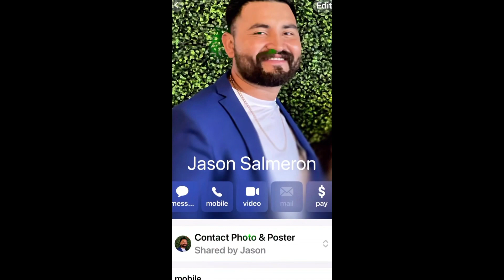2015 FREIGHTLINER CASCADIA 125 For Sale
STTS, founded by Vincent Garner in 2012, boasts an impressive 4.8 Google Review rating, among the highest in the U.S. Explore our certified pre-owned trailers with a 30, 60, or 90-day warranty. Trust in quality and customer satisfaction. Drive confidently with STTS - Your Trusted Partner on the Road.

2015 Freightliner Cascadia Semi Truck

Gross Vehicle Weight Rating (GVWR):
Class 8: The truck falls into Class 8, which is a classification for heavy-duty vehicles with a Gross Vehicle Weight Rating (GVWR) exceeding 33,000 pounds.

Rear Axles:
Number of Rear Axles: TANDEM - The truck has tandem rear axles, meaning it has two sets of wheels on the rear axle. This configuration provides stability and is common in heavy-duty applications.

Engine Specifications:
Engine Displacement: 12.8 liters - This refers to the total volume of all the cylinders in the engine. A larger displacement often indicates a more powerful engine, suitable for heavy-duty hauling.

Engine Manufacturer: Detroit - The engine is manufactured by Detroit Diesel Corporation, a well-known and reputable brand in the heavy-duty truck engine industry.

Engine Model: DD13 - The specific engine model is DD13. Detroit Diesel's DD13 engines are known for their efficiency, performance, and reliability.

Drivetrain:
Drive Configuration: 6x4 - The truck features a 6x4 drive configuration, indicating six wheels with power supplied to four of them (two on each rear axle). This setup is common in heavy-duty trucks for improved traction and load-carrying capacity.

Fuel Type:
Fuel Type: Diesel - The truck operates on diesel fuel, which is standard for heavy-duty Class 8 trucks. Diesel engines are known for their fuel efficiency and torque characteristics, essential for long-haul applications.

STTS Google Reviews
⭐️⭐️⭐️⭐️⭐️ Rating  4.8

Enrique Villarreal ⭐️⭐️⭐️⭐️⭐️ - Great experience buying equipment from STTS. I 100% would repurchase it. Vincent goes the extra mile to ensure the customer is happy with the purchase.

Jose Serrano ⭐️⭐️⭐️⭐️⭐️ - Jay was the best help. I'm glad I found this place; nobody is better than you guys for doing business.

Hurd's Transportation LLC ⭐️⭐️⭐️⭐️⭐️ -  Awesome place to purchase trailers. All of their equipment looks great, and you can also add packages of your choice to have your trailer road ready with toolboxes, winches, straps, etc. From start to finish, the financing is simple, and "J" will help you with any questions. I will be purchasing from them again.

Norvell Wallace ⭐️⭐️⭐️⭐️⭐️ - STTS has a great staff. Very knowledgeable and Professional. Good equipment to select from at a reasonable price. I recommend STTS if you're in the market for good-quality trucks and trailers in perfect condition.

Free Delivery to over 36 cities ($500 Limit). We accept trade-ins! We can also buy your used trailer on the spot. We are conveniently located 25 minutes from Houston Hobby and George Bush International Airport. Consignment service available.